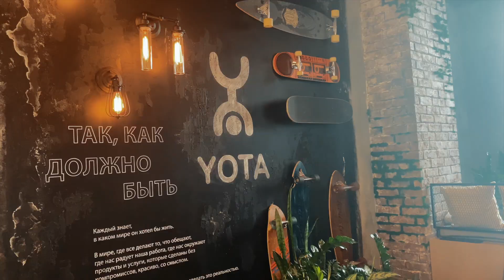Питч Yota для Недели аналитиков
Ребята из Yota рассказывают, почему работать аналитиком нужно именно в их компании. Голосуйте за лучшие питчи и откликайтесь с секретной фразой «Неделя аналитиков».

Yota — российская телекоммуникационная компания с федеральным покрытием в сетях 2G/3G/4G, которая делает услуги и сервисы такими, какими они должны быть